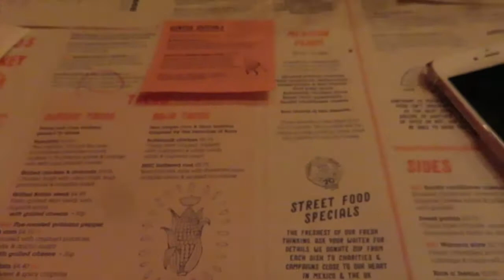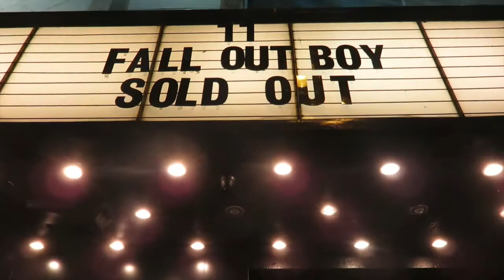FRIENDS & FALL OUT BOY IN LONDON | VLOG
I got to see my favourite band with some of my very favourite people! I'm very giddy this entire video and we also think we're hilarious... so, sorry not sorry!